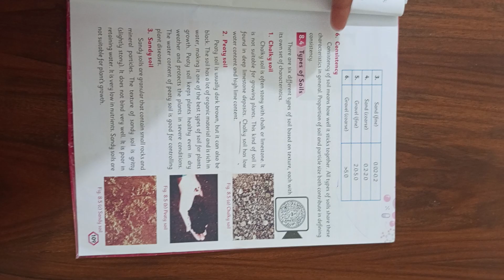Level 5 ll Science ll Skill Booster Pack Page 16-17 (Q.4-5)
Dear students This video is about the level 5 Science Skill Booster Pack Please Click the link below for the video you can complete your assignment after watching the video for more assistance please feel free to call .